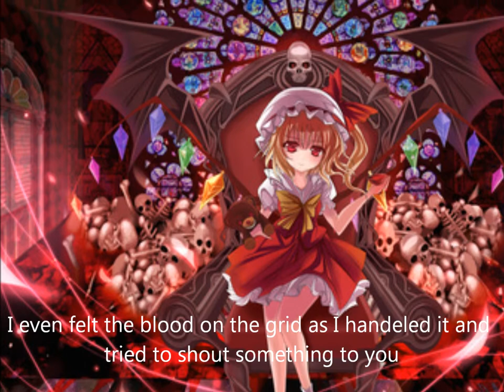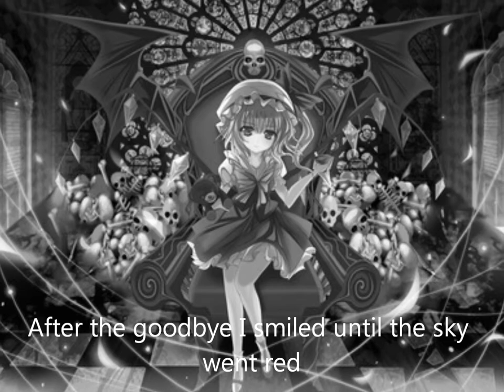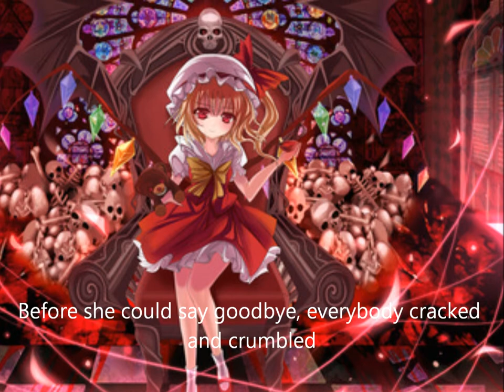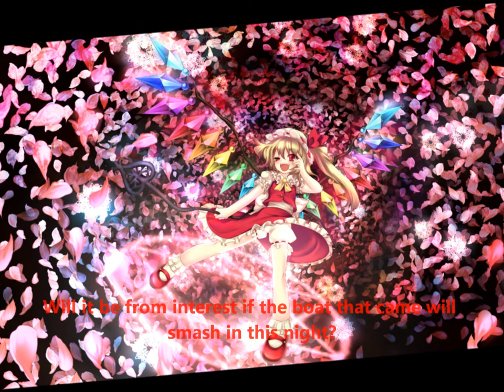Yellow Zebra 紅の月影 ～Fran Doe～ english PV (HD)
NOTICE PLEASE READ
Please watch in 1080p (HD) for better quality !
English subs by us. They may be not completly right.
If you want the lyrics, the song download or one of the pictures, just ask, we'll give it to you !
Sorry if the lyrics are cutted by the black border.

Song information:
Title : 紅の月影 - Fran Doe- (The red Moon)
Original : U.N. owen was her ? (Flandre Scarlet's theme)
Circle: Yellow Zebra (いえろ_ぜぶら)
Vocal: うっちー

Now you know why there's always a red moon besides Flandre